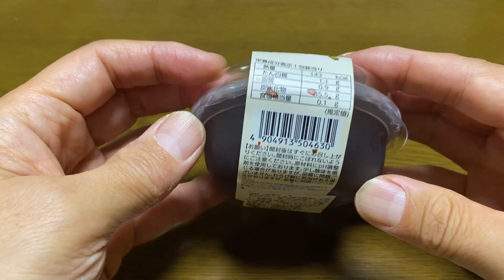【スイーツ（JAPAN sweets）】黒わらび餅（Black bracken rice cake） 「徳島産業株式会社」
【黒わらび餅（Black bracken rice cake）】
143kcal

徳島産業株式